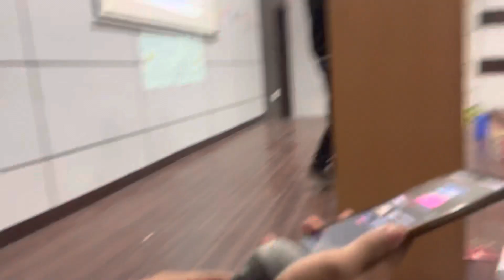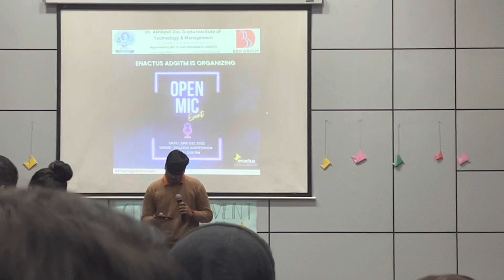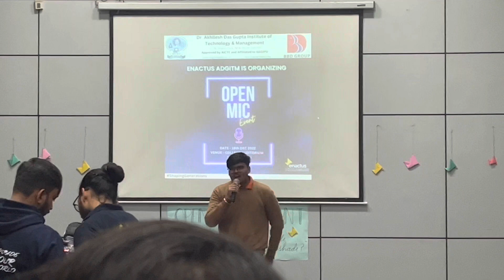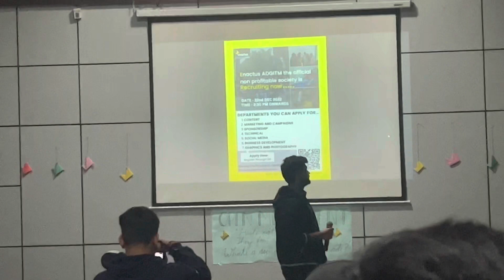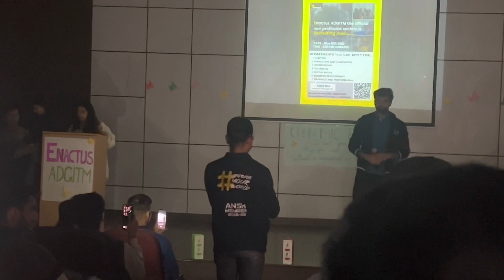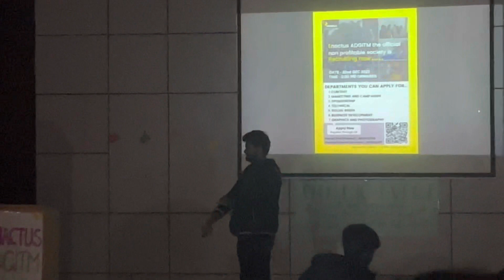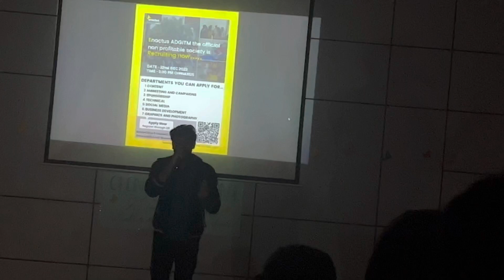₹5000 BARBAD KARDIYE 🫣😥| VLOG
VLOG349

Vlogging gear :
My camera : iPhone 13